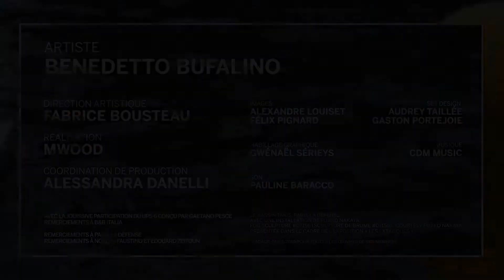Qu’est-ce que la sensualité ? Une minute avec Benedetto Bufalino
Quel rôle joue la sensualité dans la création ? Cinq artistes (dont un collectif) aux univers on ne peut plus différents nous livrent leur vision de ce mot aux mille significations. Cinquième et dernière rencontre : Benedetto Bufalino, poète de l’espace public.